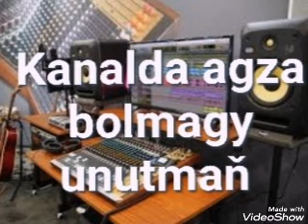Hemra Rejepow- Ejenden boldy. Minus